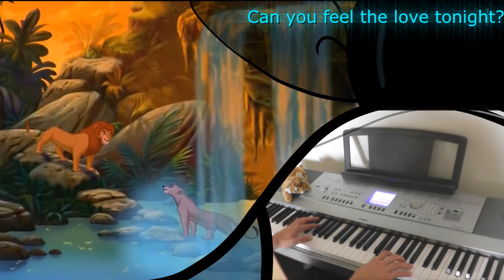[Piano] Lion King - Can You feel the Love tonight? (Kylelandry's ver.)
Tried my best to play it on the same pace as the movie.